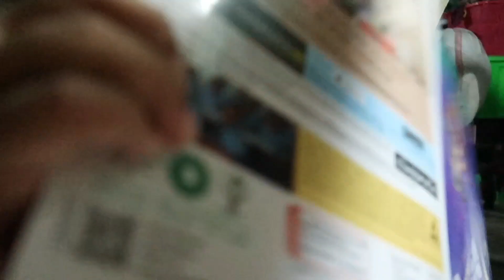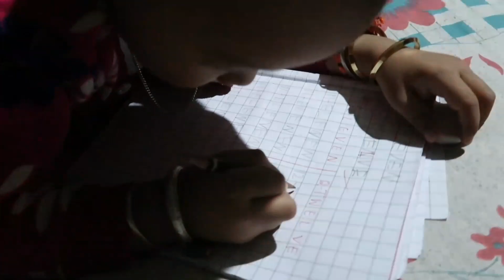Lairiksu touthok a eseisu shak a aduga magic su tourey